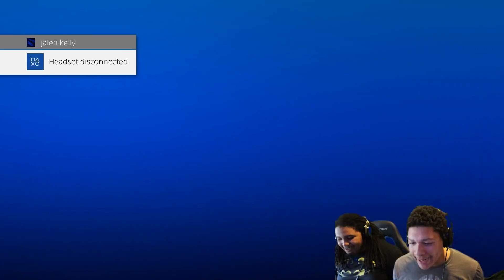Versus Series Season 3 Episode 1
WE ARE BACK! Jalen and Jeremiah Are Competing again in some high intense 1 on 1 versus competition! More Games And Higher Stakes!

**PREVIOUS SEASONS**